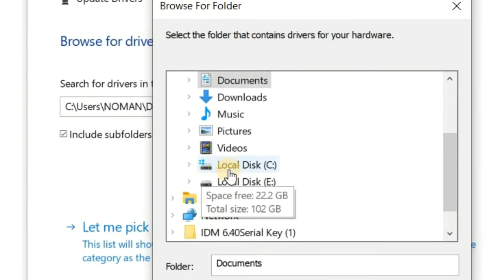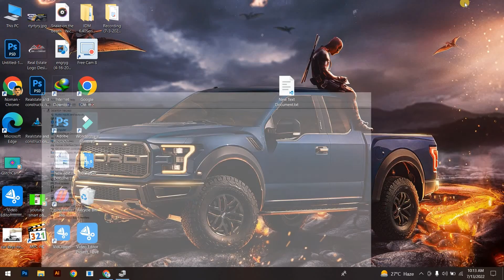How to Fix Laptop Keyboard Not Working window 10/11 in 2022😭 || Fix Some Keys Not Working Keyboard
How to Fix Laptop Keyboard Not Working window 10/11 2022😭 || Fix laptop Some Keys Not Working Keyboard